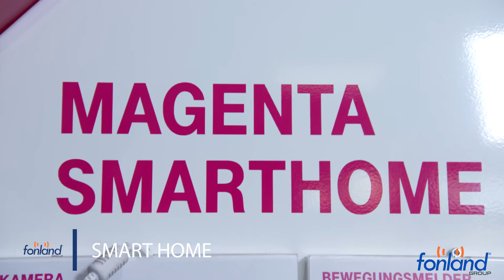fonland Shop Baldham / Vaterstetten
Unser neuer Shop in Baldham / Vaterstetten